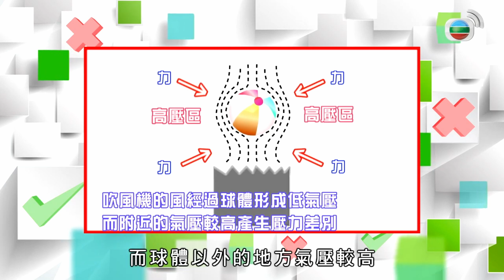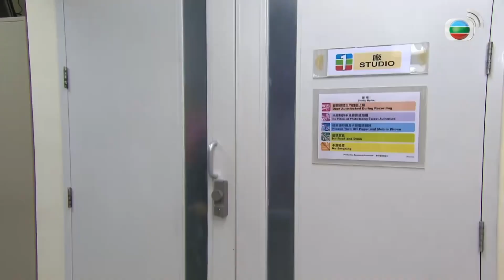麥美恩、梁嘉琪實測凍肉快速解凍法!｜放入水解凍係錯? 雲石、煎Pan解凍快?｜反地心引力懸浮? 三色貓一定係䧳性?｜學是學非 李佳芯 黃心穎 麥美恩 梁嘉琪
實測凍肉快速解凍法!
朋友聚會，開派對吃喝玩樂，狂歡一番，最為愉快。不少派對小食均為急凍肉食，究竟將凍肉放在雲石、平底鑊上，泡在60度的水或室溫水裡，還是用微波爐解凍，會較快、較衛生呢？請教香港專業教育學院應用科學系高級講師方麗影博士，就會知道得一清二楚。

派對的遊戲時間最令人情緒高漲，而本台很多遊戲節目環節更是派對搞手的參考對象，例如《獎門人》的啜乒乓球遊戲。不過，大家可有想過吹風機的風，為何能令乒乓球於空中停留呢？香港中文大學物理系副教授吳恒亮博士為觀眾解釋這種物理現象。